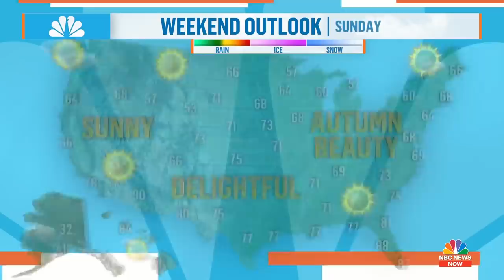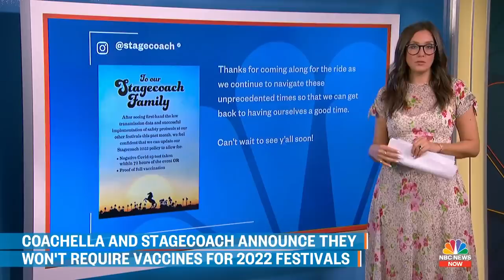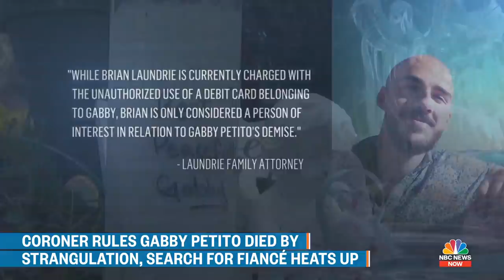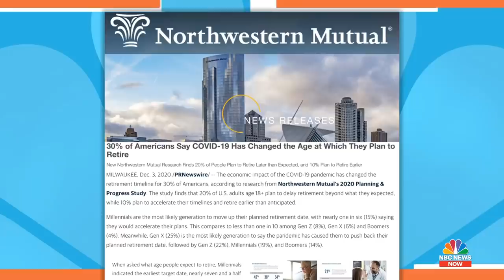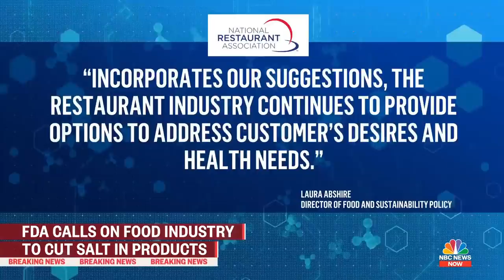Morning News NOW Full Broadcast - Oct. 13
“Star Trek” star William Shatner is set to blast into space with Jeff Bezos’ Blue Origin. The U.S. is expected to reopen its borders with Canada and Mexico to tourists. The White House is advising state governors to prepare to vaccinate children, with a shot rollout just weeks away.